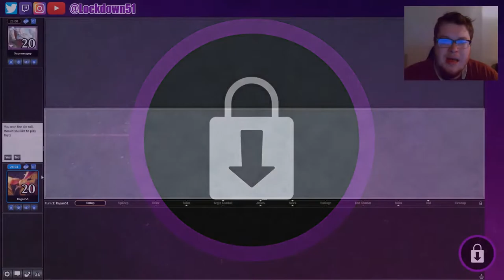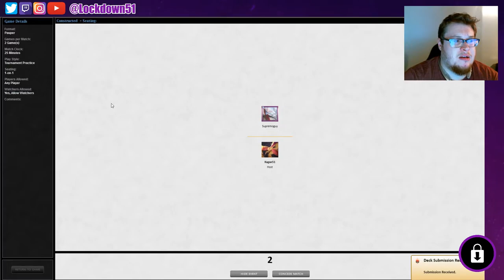Im Impressed! 🤔 - Naya Slivers VS Bogles - PAUPER - MTGO Practice 🎄